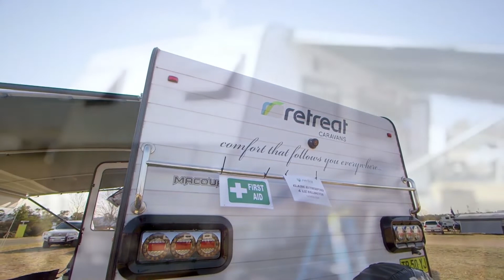Retreater Review: Elaine Rutherford & Liz Eglington